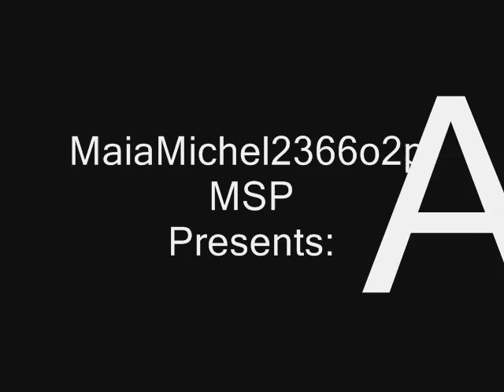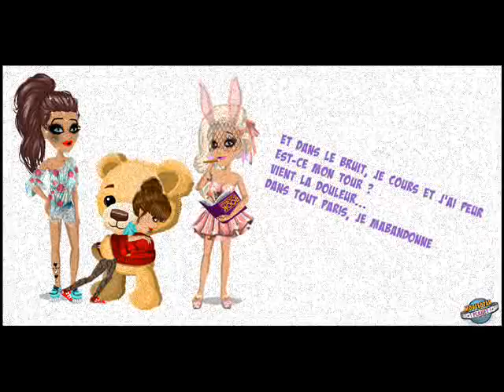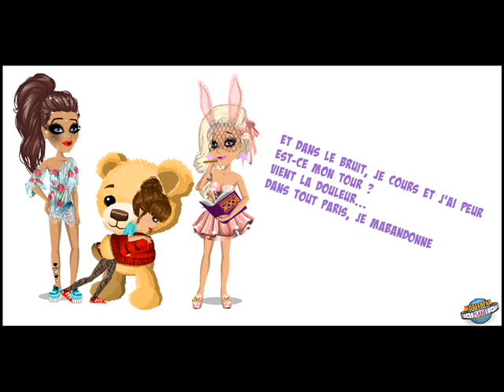Indila - Derniere Danse REMIX MSP VERSION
Robiłam ten teledysk z miesiąc bo mi się nie chciało robić xDDD No ale w końcu jest! Piszcie czy się podoba ;)